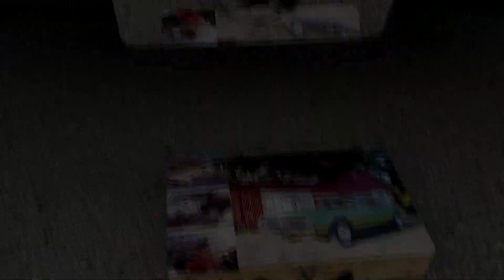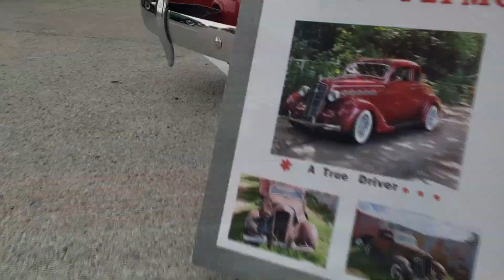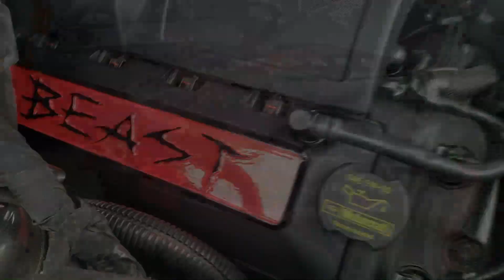Classic Car Show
Bluegrass on the Ballard put on a great car show in Wylie. Had tons of Classic Cars, Hotrods and New Muscles vehicles at the event. The weather came down and cut it lil short. But it was a great event. The Lil one had her own camera running around having fun,

SHOUT TO:

~Bluegrass on the Ballard
~Wylie
~All Muscle Car owners for showing up

VEHICLES:

03 AERIO A.K.A ELEANOR A.K.A SPEEDO ON CRACK:
~Aftermarket Rims 17"
~Spoiler
~Carbon Fiber Muffler 3 1/4" Tips

17 RAM A.K.A BLUE BEAST:
~Muffler Delete

EQUIPMENT USED:

~Edited in Movie Studio 15.0 Platinum
~Galaxy S9+
~GoPro Hero 5 Black
~Zhiyun Gimbal Smooth Q